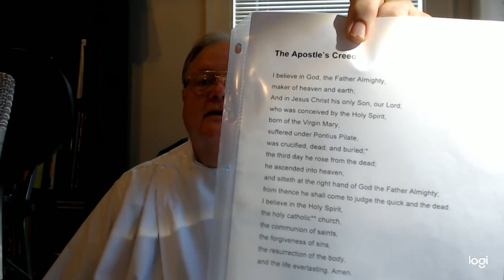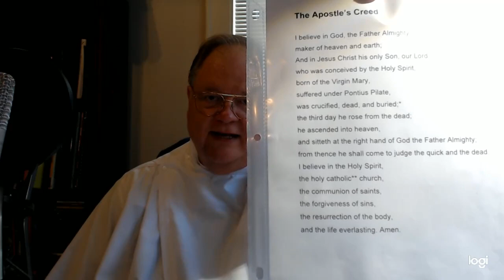Jesus Honors a Veteran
Worship Service for Veterans Day for Bethel Park United Methodist Church based on Matthew 8:5-13.  A large number of our members have contracted the COVID virus this past week, so we are not having a live service this week.